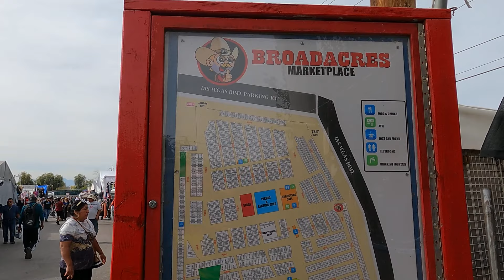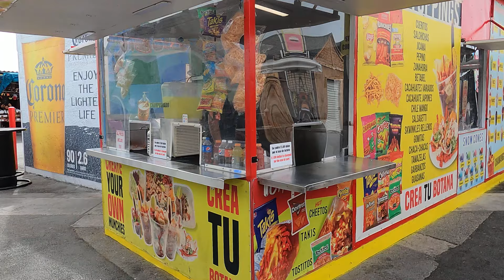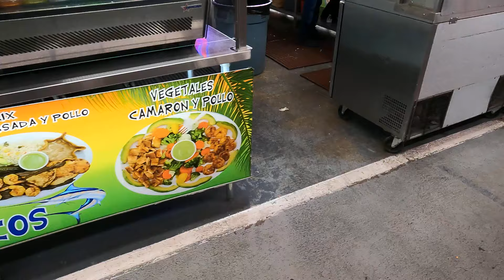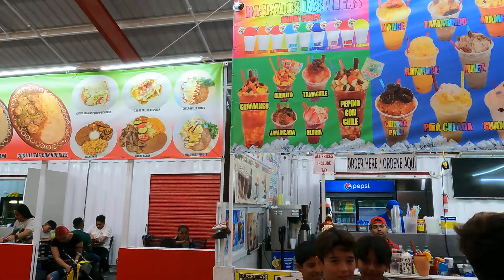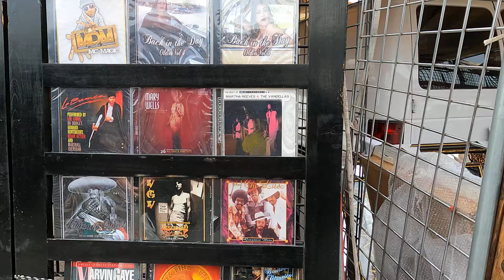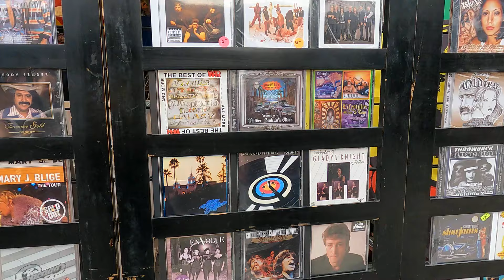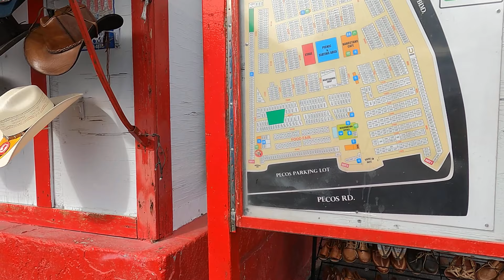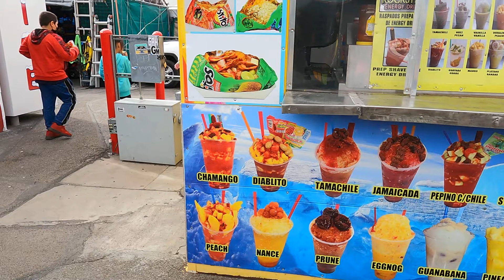Broadacres MarketPlace Swapmeet》Las Vegas,NV》11/05/23